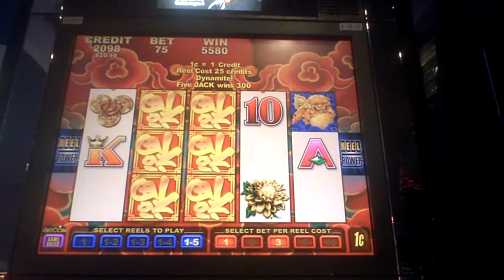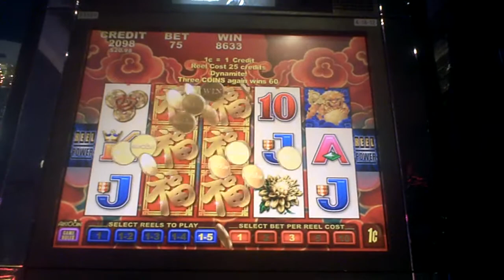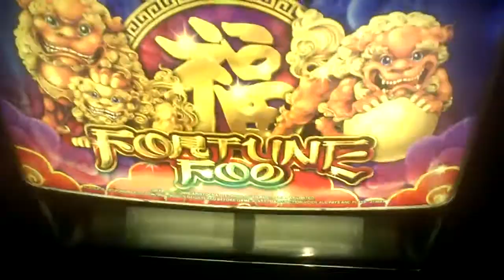Fortune Foo Slot Machine Line Hit